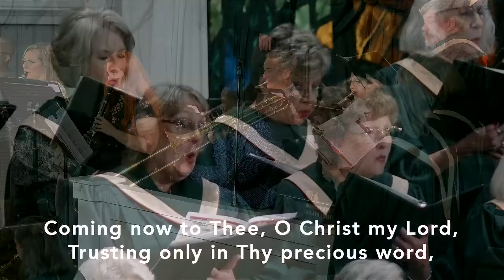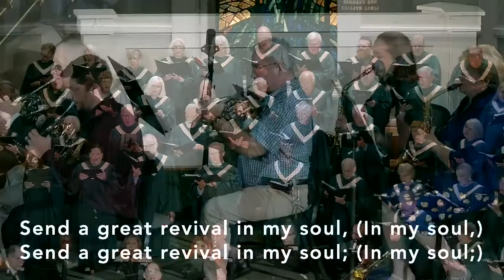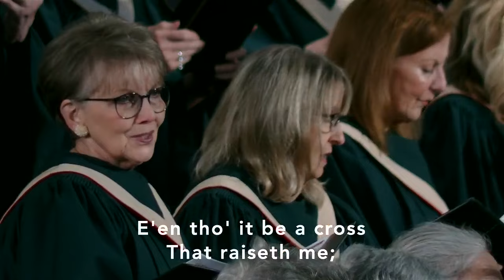First Baptist Church Service : Aug 06, 2023